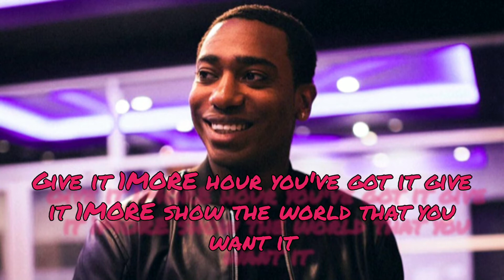Kevin Langue - 1MORE (Lyrics)